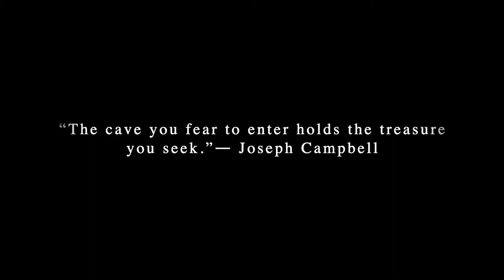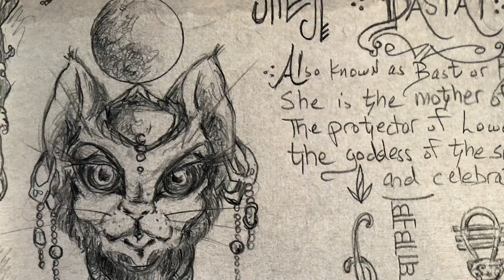Mythology & Beyond Trailer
Winner of the ACM-NE Nor'Easter Awards 2021. Mythology & Beyond is all about exploring world Myths, Fables and Lore. Join us as we uncover Armenian, Greek, Egyptian and a plethora of different cultural Myths, Legends, Fables & Lore.
All illustrations & Production are done by me, enjoy!

Illustrations/Production of this content- Greg P Vahan